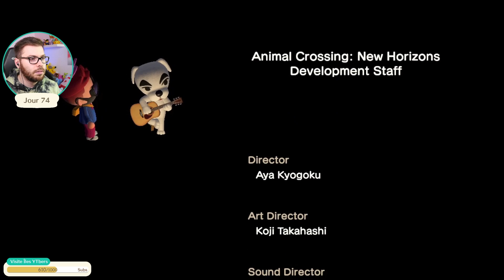Jour 74 | ET LES GESTES BARRIÈRE ALORS ?? | Animal Crossing : New Horizons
L'évasion tant attendue continue ! Animal Crossing : New Horizons va nous plonger dans une toute nouvelle aventure toute mignonne sur un île déserte aux côtés de compagnons animaux tous plus singuliers les uns que les autres !

Retrouvez-moi en live presque tous les jours à 15h sur Twitch pour continuer Animal Crossing : New Horizons, et le lendemain sur Youtube pour un condensé de ma journée sur le jeu !

● BONS PLANS ●

-5% chez LEVLUP, la boisson des gamers !